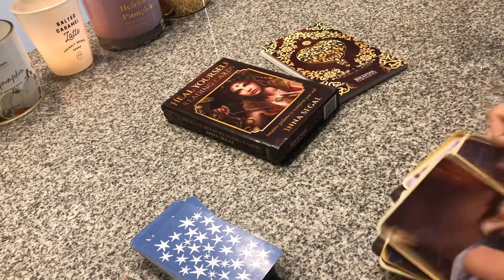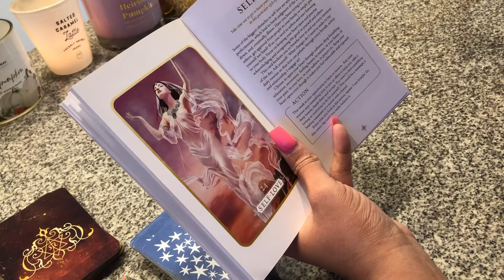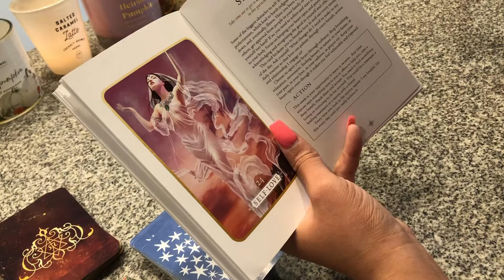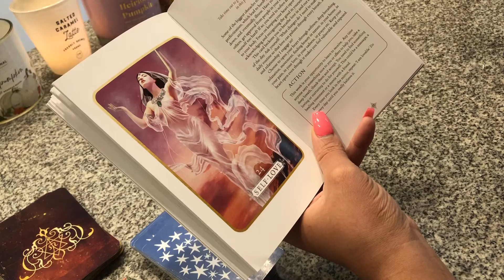💜Daily Oracle:SELF LOVE;Take time 2 get 2 know urself&what works for YOU at this point in your life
I have my sun in Aquarius♒️ , Cancer moon 🌙 Leo rising 🦁 and Venus in Capricorn🌟